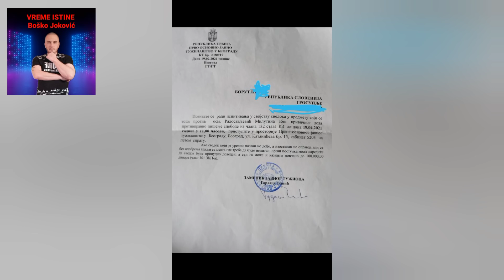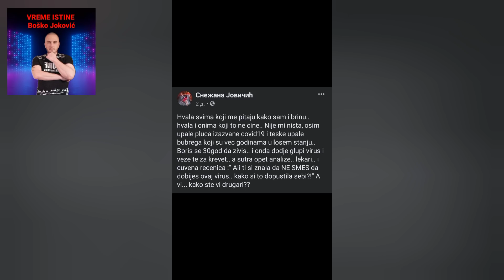IZ PAROVA NA INFEKTIVNU KLINIKU, UČESNICI ZARAŽENI!!!DOKAZ!